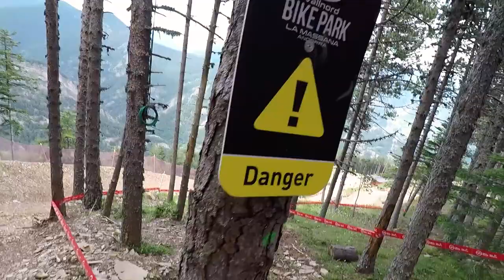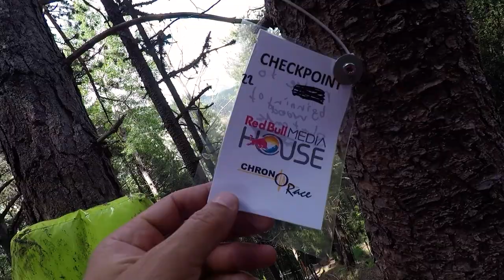MTB Downhill WORLD CUP Vallnord 2017 - Track inspection with UCI & Cédric Gracia - CG VLOG #180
As I helped to design the MTB DH World Cup in my hometown here in Vallnord ; Follow me during the track inspection with the UCI.
Can't wait for the first practice, the track is MINT !